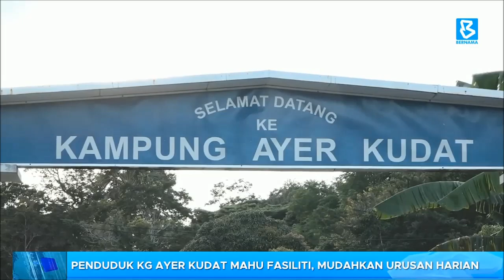Penduduk Kampung Ayer Kudat dahagakan keperluan fasiliti, mudahkan urusan harian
BuletinBernama : Antara penempatan terawal yang wujud di Kudat, Sabah sejak 1905, namun sehingga detik ini penduduk masih dahagakan keperluan fasiliti untuk menjalani kehidupan seharian mereka.

Itu realiti saban hari yang perlu dihadapi oleh penduduk di Kampung Ayer Kudat.

Diah Mohd Jaiz dan Fauzi Sarin ada perinciannya.